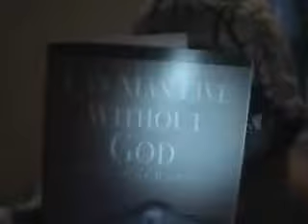I met a Muslim on the train!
Just interesting the people you meet sometimes :P

Btw, the beginning part of the video got cut out for some reason. Sorry about that.